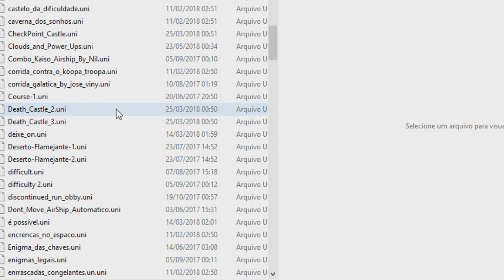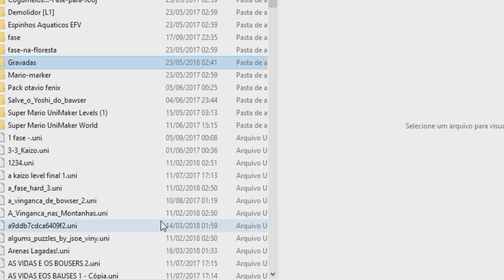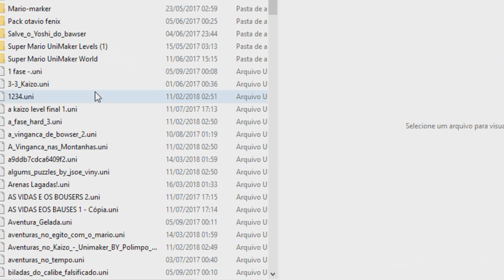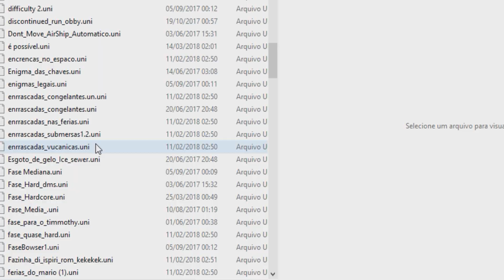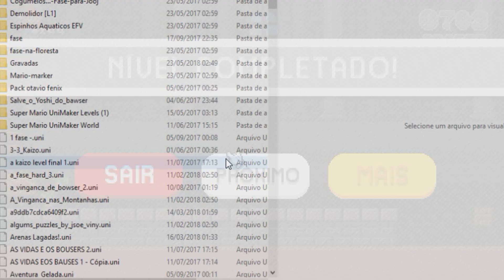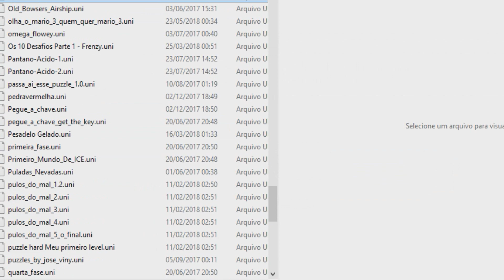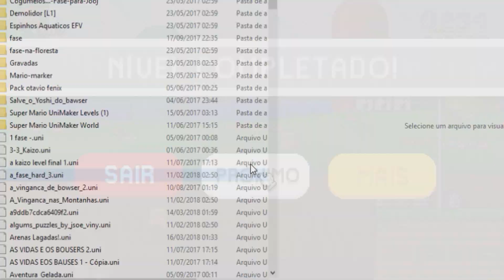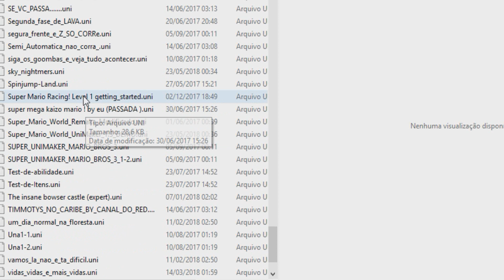Super Mario Unimaker - Fases dos Inscritos 11 :D